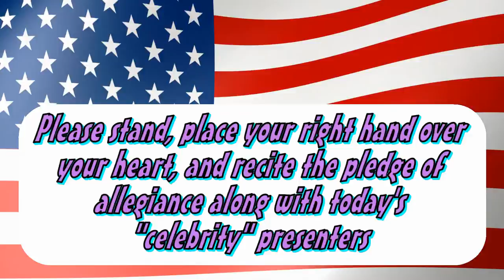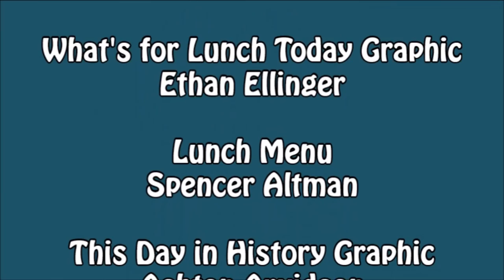3 6 Broadcast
Credits
"This Day in History" retrieved
from Associated Press channel

Music Credits

"Prom Queen (instrumental)"
performed by Lil Wayne. Young
Money/Cash Money/Universal
Motown, 2009.

"Lost in the Music" composed
2016.